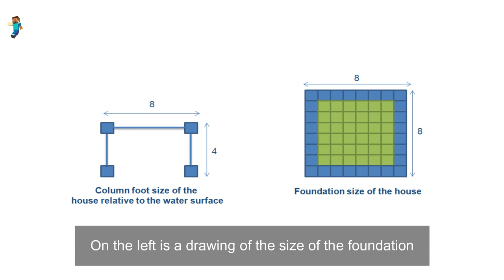Minecraft: How to Build a Beautiful Wooden House Easy in Survival (#99)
- Version 1.16.3
- shaderpacks: BSL_v7.1.04.1
- resourcepacks: 1.16.3.r2